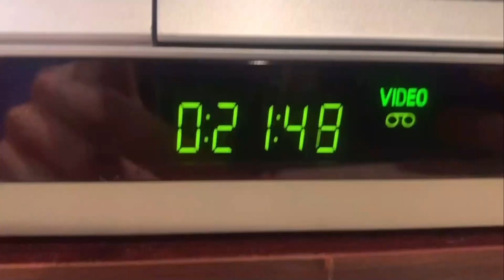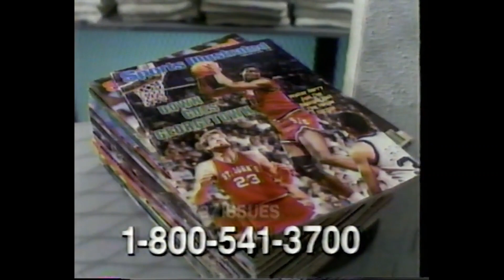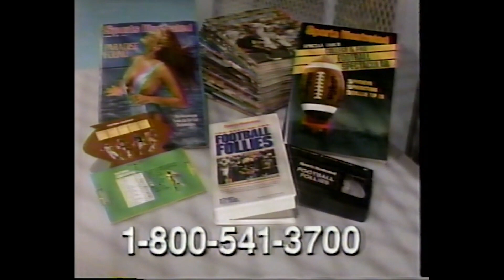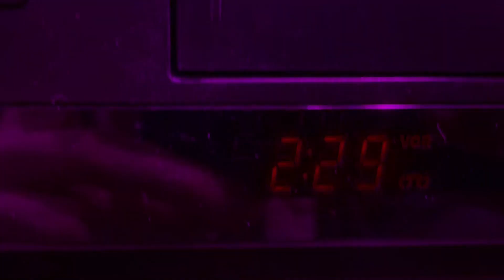WOR Commercial Breaks (May 5, 1986)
Taken from "9 All Night" on WOR-TV (channel 9) in Secaucus, NJ, serving the NYC area. WOR-TV is now WWOR-TV, and is a MyNetworkTV O&O, but back in the 80s it was the third-place winner in the NYC independent stations race.

WOR-TV changed its call letters upon a sale by RKO General the following year, as back then TV and radio stations with different owners could not share call letters. RKO did have some legal troubles during its broadcasting time, and a similar problem happened to its ex-Boston station WNAC-TV (now WHDH).

(C) 1986 RKO General; WWOR is now owned by Fox Television Stations. For educational and historical purposes only. We don't profit off this video.